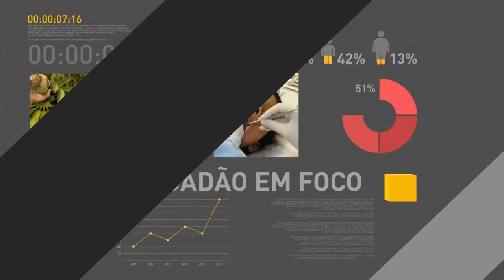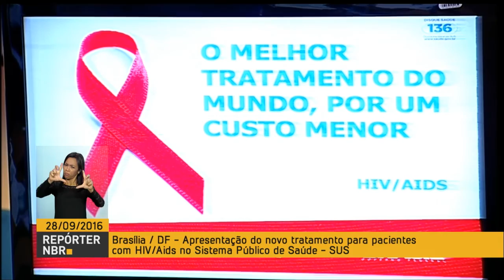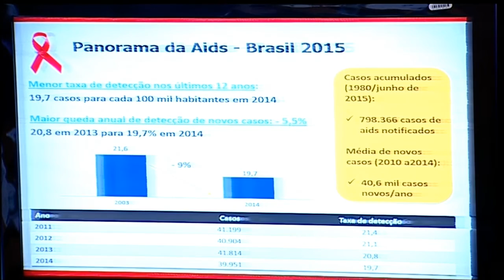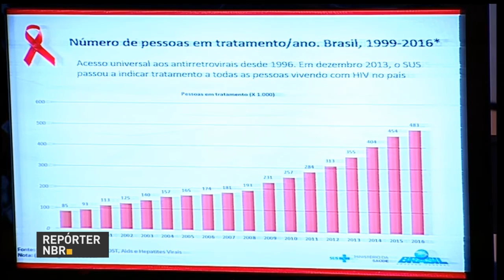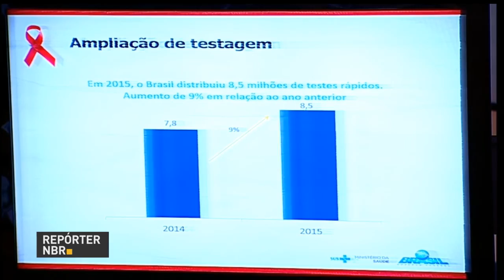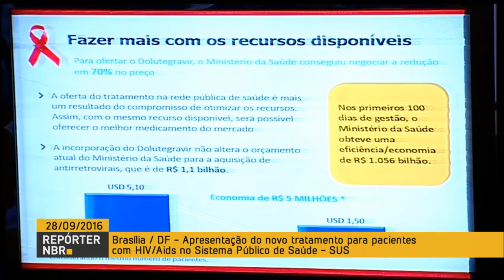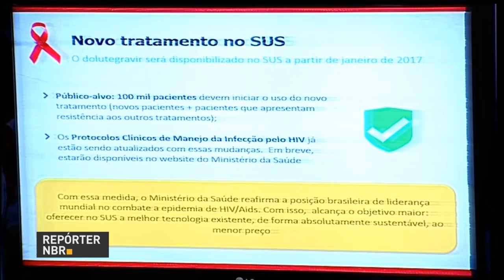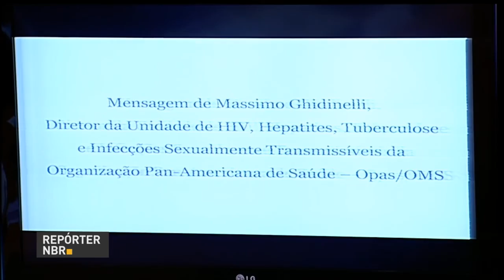Governo passa a ofertar tratamento mais moderno contra HIV no SUS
REPÓRTER NBR - 28.09.16: Governo anunciou que o Sistema Único de Saúde (SUS) passará a contar com o antirretroviral Dolutegravir – considerado o melhor tratamento para pacientes com HIV/aids. Inicialmente, o novo medicamento será ofertado aos pacientes que estão começando o tratamento. A medicação também será disponibilizada aos pacientes com resistência aos antirretrovirais mais antigos. A previsão é que 100 mil pacientes iniciem o uso do novo medicamento em 2017.